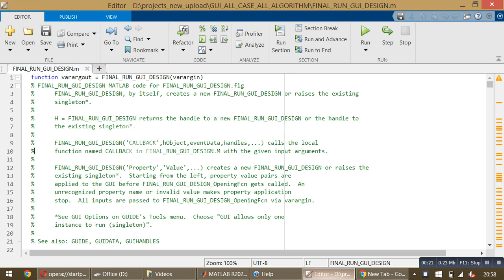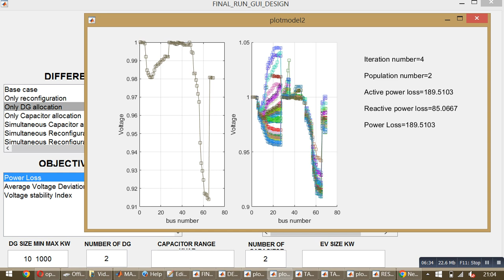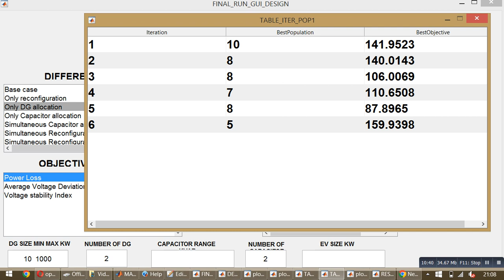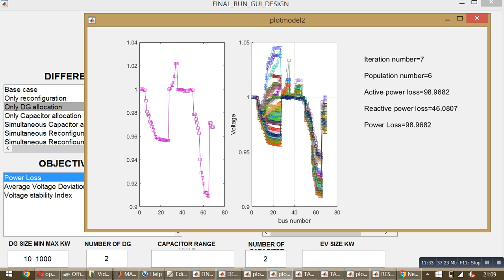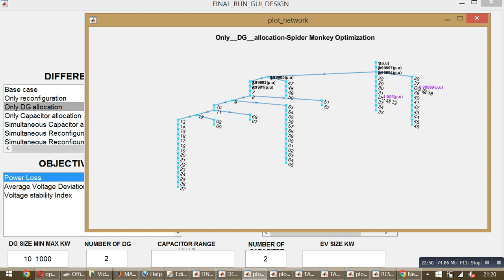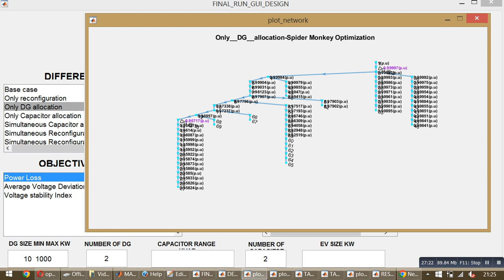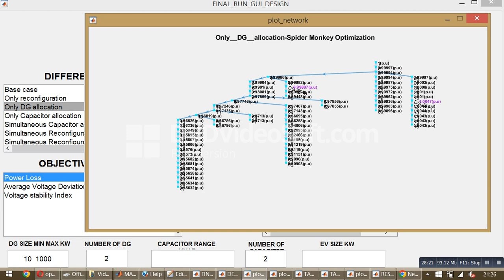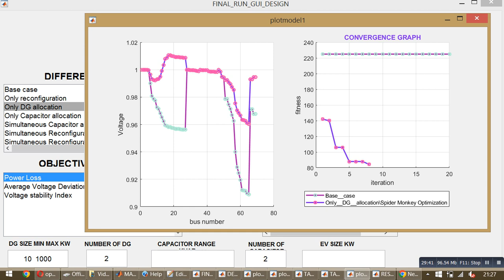Only DG allocation\Spider Monkey Optimization